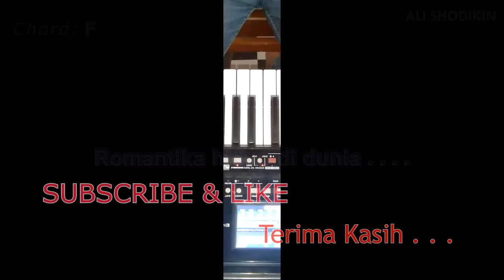ROMANTIKA - Rhoma Irama -Karaoke Dangdut Korg Pa300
ROMANTIKA RHOMA IRAMA - KARAOKE DAN LIRIK CHORD VERSI DANGDUT - COVER KORG Pa300 INDONESIA VERSION